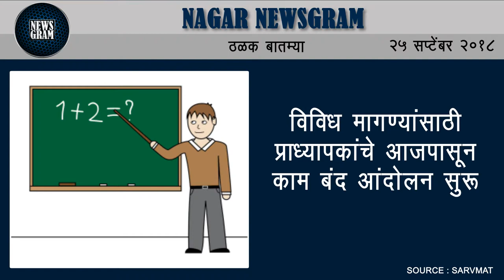Nagar Newsgram | Nagar News | Today's News Headlines | 25 September 2018